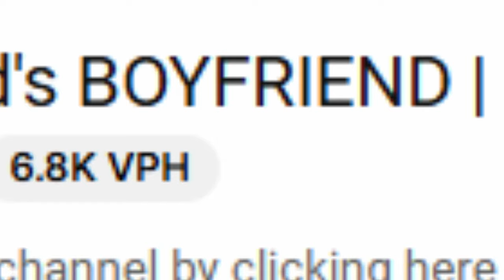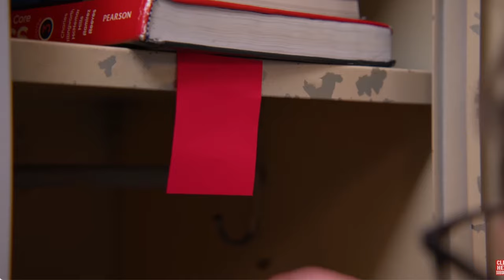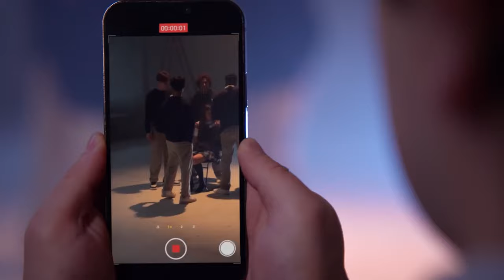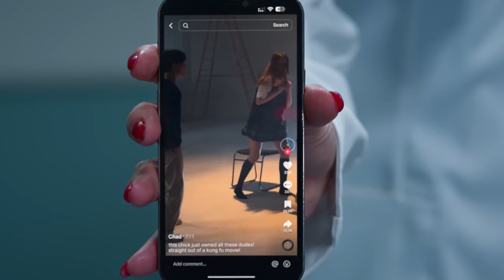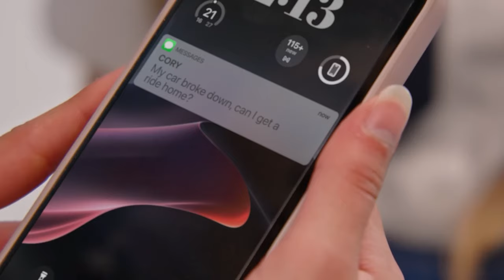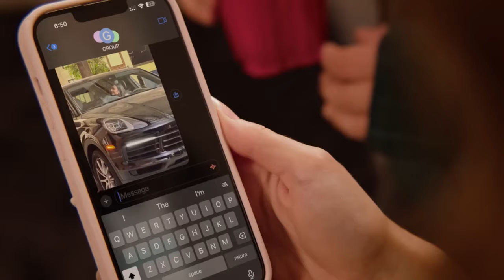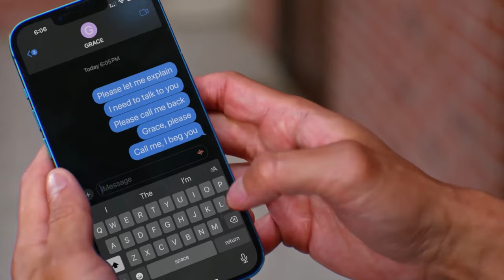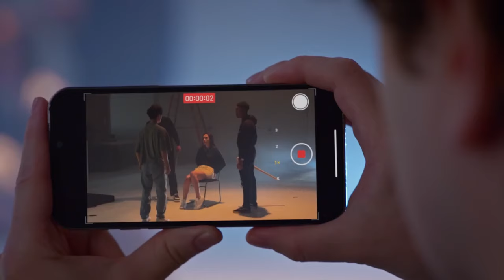Dhar Mann's Most Goofy Video.. (poor acting)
So in this video we react to a Dhar Mann video posted a month ago titled "Girl Steals BEST FRIEND"S Boyfriend" and this video has the poorest acting. Now in this video It may seem like I'm going harsh at Dhar Mann but in reality im really not it's just satire. No hate towards Dhar Mann.

➤ Dhar Mann's Most Trash Video.. (poor acting)